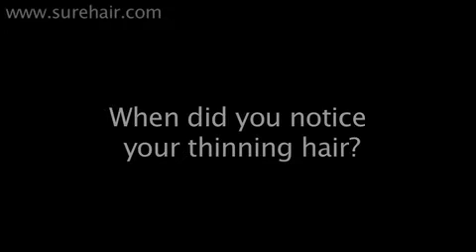Sure Hair - Women Hair Loss Solutions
Sure Hair is a world class hair replacement clinic in Canada, provides high quality hair loss solutions for women.